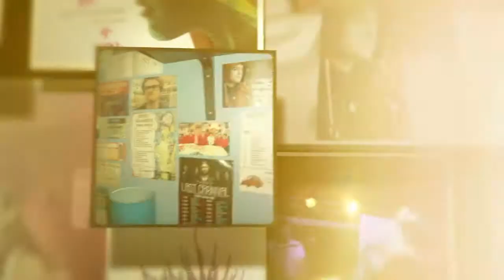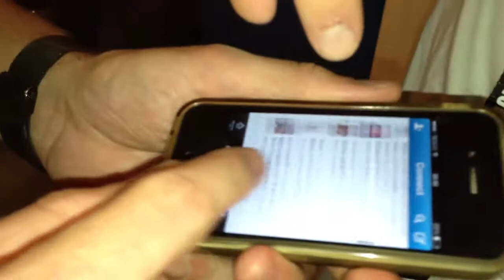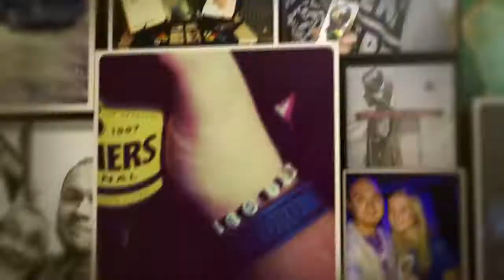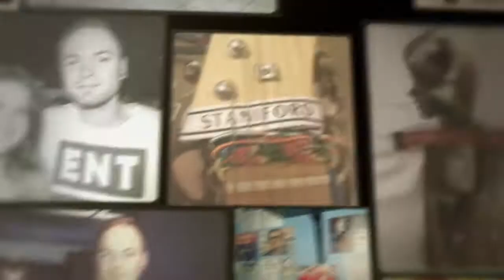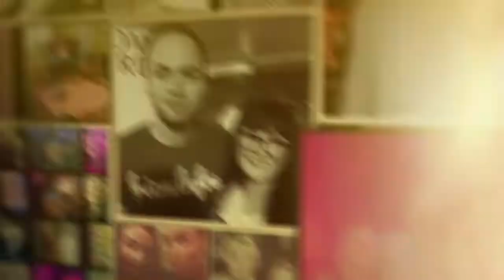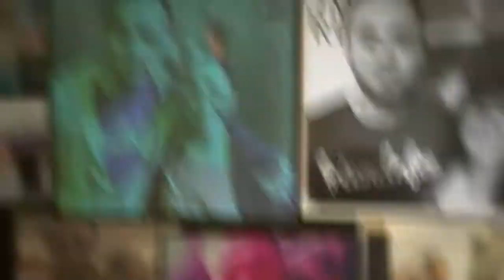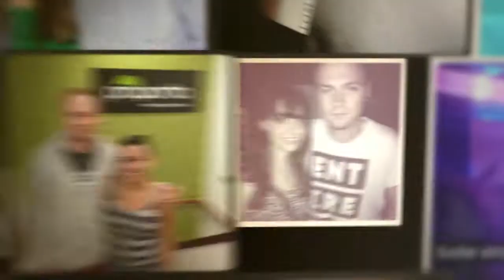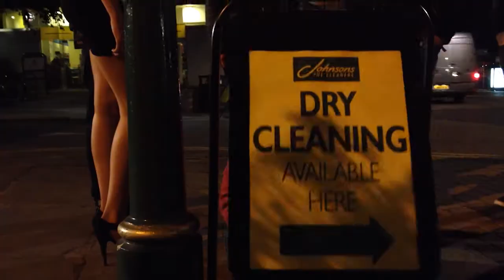Tom Staniford on Mike Dignam's Great Escape Tour 2013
Such a big thanks to my band @SamWilsonSounds and @TSHR_Drums for coming on tour, also to Mike and his beautiful touring family for having us - And of course to all those who came and saw us play! You made it x

Lloyd Willacy for additional camera work (such a babe)